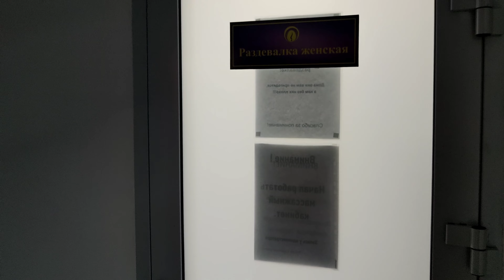Новый центр доктора Бубновского#здоровье#кинезиология